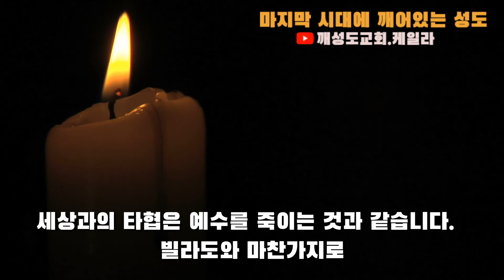[케일라's 말세] + 세상과 타협+ 예수를 죽이는 일 + 빌라도의 회피 + 성경일독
♡저희 채널에서 발생하는 모든 수익은 세상을 깨우는 일과 미자립교회, 선교지를 위해 100% 전액 사용됩니다~♡  ♡ [구독과 가입, 좋아요] 는 여러분이 저희채널과 함께 직접 선교지들과 미자립교회를 섬기시는 일입니다~♡
■ 케일라 쌤은
▪︎3대째 모태신앙
▪︎(전) 서울대학병원 간호사 /현재 미국 간호사 (RN) 면허증 소지
▪︎시카고 NEIU 에서 심리학 전공, 음악 부전공
▪︎Relationship Coach certificate in US and Canada
▪︎미국과 캐나다에 인간관계 상담코치 자격증 소지
   (커플, 부부, 부모 & 자녀, 친구, 직장동료 등 모든 인간관계)
▪︎현재 Liberty Theology Graduate School (리버티 신학 대학원)에서 신학석사 과정

▪︎2015년부터 일대일 전도, 소그룹 성경일독 강의시작
▪︎어 성경이 읽어지네 수료 (전문강사 아님)
▪︎(전) BSF (Bible Study Fellowship) Group Leader
▪︎2020년 COVID 19으로 인해 5월부터 온라인으로 (ZOOM, YOUTUBE) 장소 이동
▪︎현재 [성경쌤] 과 [관계 코치상담사] 로 사역하고 있음

■ 기독교인이라면 꼭 읽어야 하는 성경을 역사, 지도와 함께 기초부터 공부하고,
평신도 조직신학과 변증학까지 함께 공부하는 채널입니다.

■ 믿음을 마지막까지 지킬 수 있도록 함께 동역하는 깨어있는  '남은자 (The Remnant)' 채널입니다.

어 성경이 읽어지네